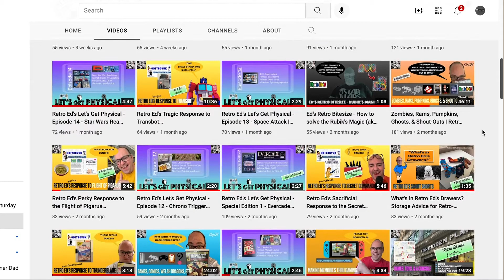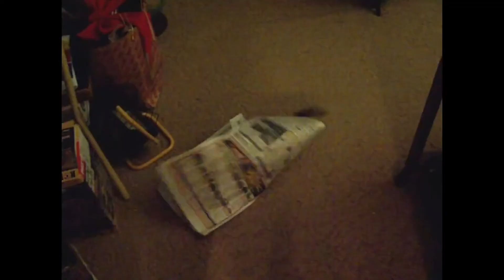Where I Get My YouTube Video Topics...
Retro Ed UK recently did a video response on his channel regarding where he gets his YouTube topics from.  I decided to continue the discussion and answer the question as well!  Any other fellow YouTubers I suggest you try the same!